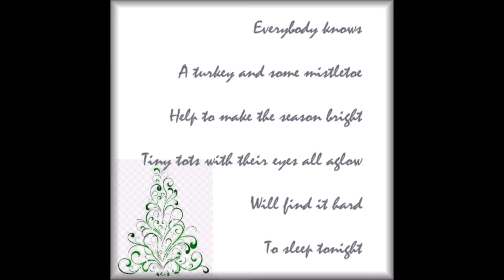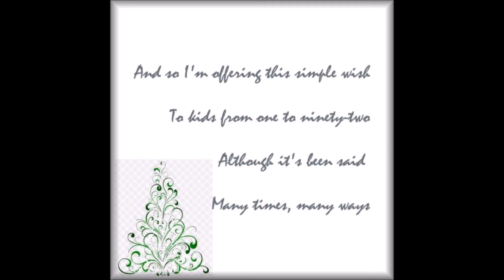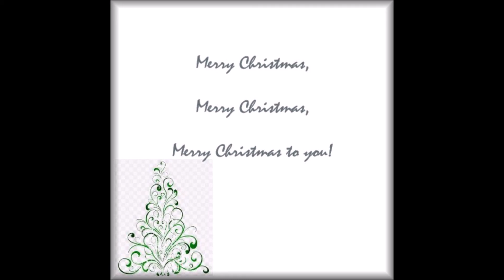Trax Xmas Christmas Song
Accompaniment to "The Christmas Song"